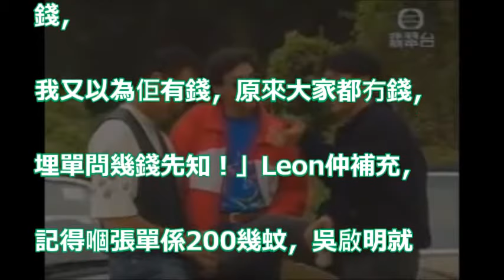【$200都冇】吳啟明自爆同Leon好老友 打邊爐狂食冇錢埋單